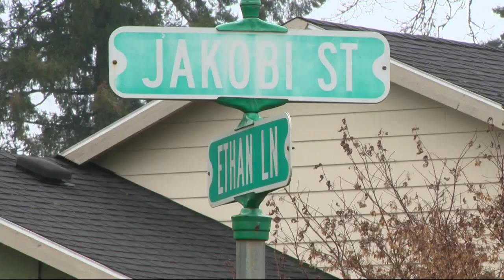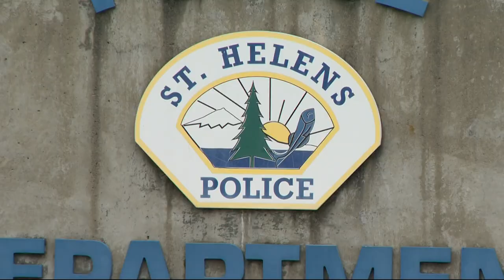Police in St. Helens investigating more than a dozen car prowl cases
Police said at least two cars were stolen amid reports of more than a dozen break-ins across multiple neighborhoods in St. Helens.